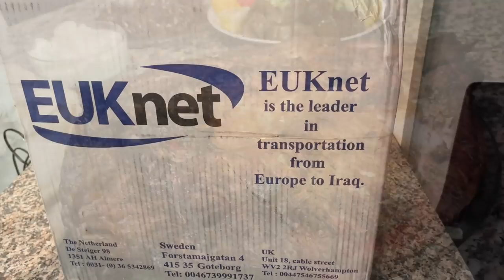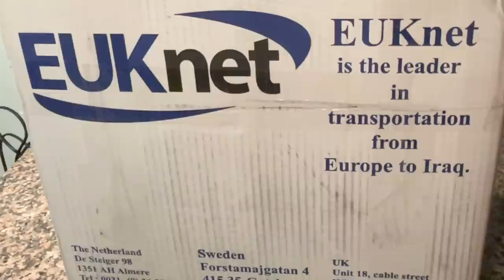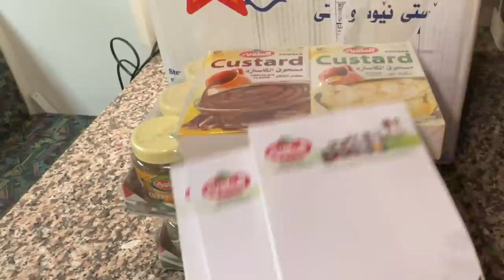سمج على الفحم واخيرا رجعنا اجوائنا الريفية هدية من العراق افيش يا ريحت هلي كنافة بالجبن وسر القرمشة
الحمدلله والشكر

لا تنسون الرحمه لوالدي ولاخويه

احبكم كلش كلش كلش هواي